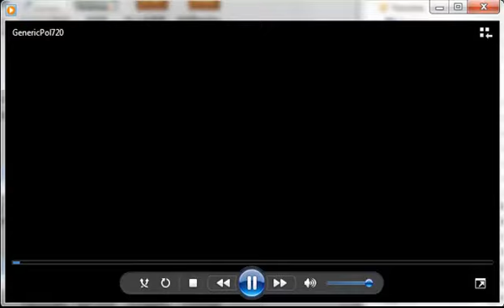Math Teacher, Science Teacher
I'm Steve Roberts, candidate for the Kansas State Board of Education. I'm driven to fix the fundamental flaws that have troubled education for decades.